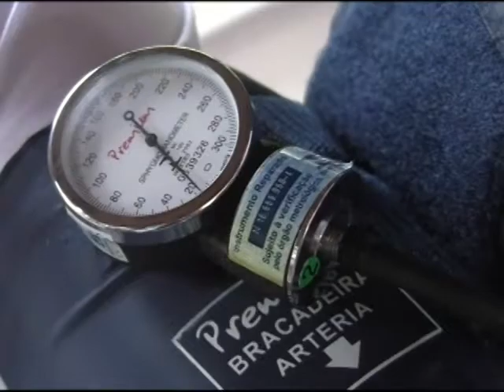CAMINHADA DIABÉTICOS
Associação de Diabéticos de Poços realizou domingo
( 17) um evento para comemorar o dia do diabético.